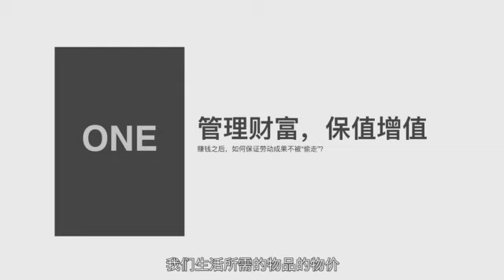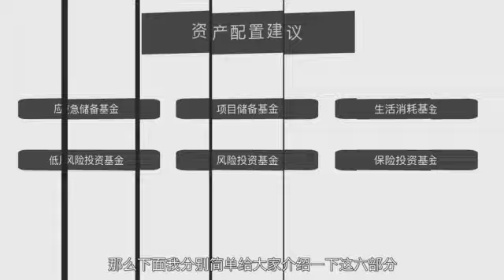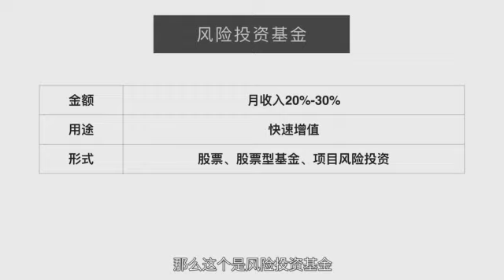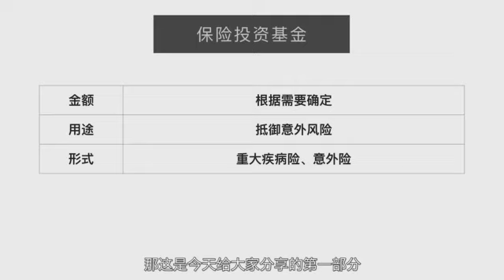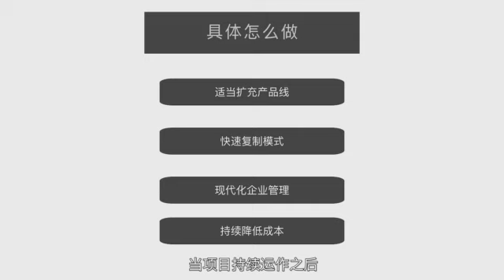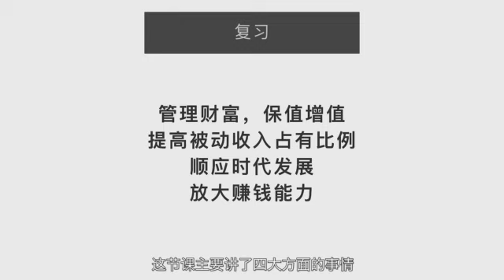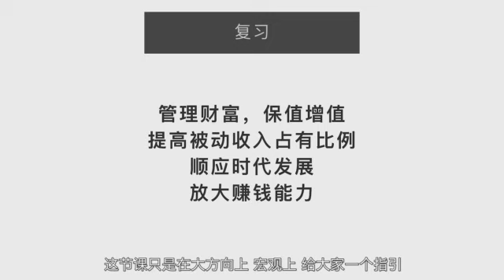第10课 积累和放大财富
1. 理论分析，告诉你有钱人最核心的思维模式，彻底颠覆你过去的认知，改变你已经固化的思维，让你真正发现，其实你身边藏着很多赚钱的机会，只要抓住，有极大可能改变自己的人生。
2. 深度剖析大量真实案例，让你从感性层面上，看到别人是怎么赚钱的，以及如何把这些运用到你自己的身上。
3. 和盘托出阿何实操过的多种赚钱方法和技巧，学完你就能套用！并且很多都能在不同领域进行应用。
4. 告诉你关于赚钱，未来五年正确的方向、值得进入的风口在哪里，帮助逃离混沌迷茫的状态，提早布局，强占先机。

为什么有的人能拥有多份收入？

为什么有的人总能抓住身边赚钱的机会？

其实，赚钱没你想得那么难！

12节 精致视频系列课

每一堂都藏着很多赚钱的心法和秘密

（可永久回看）